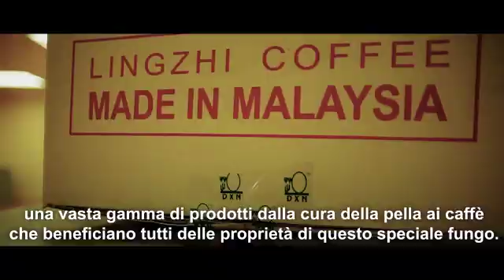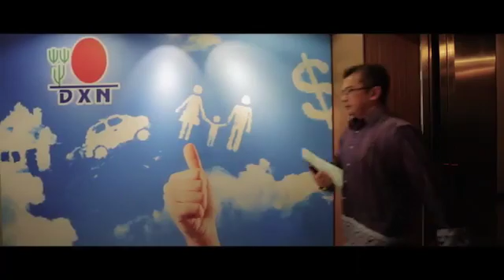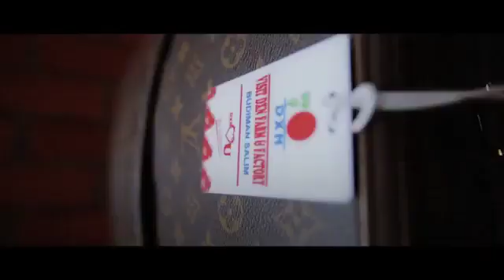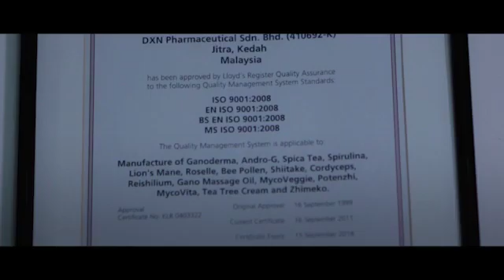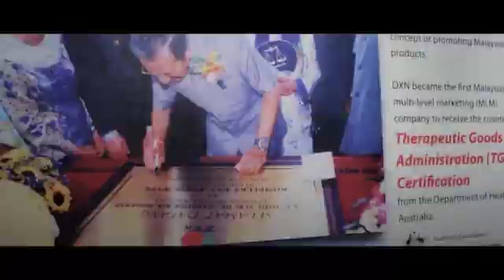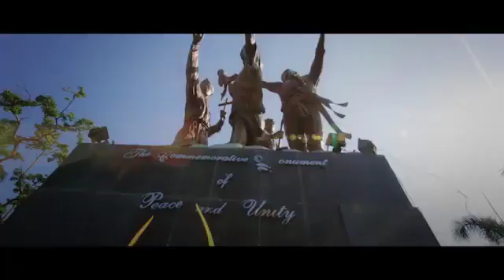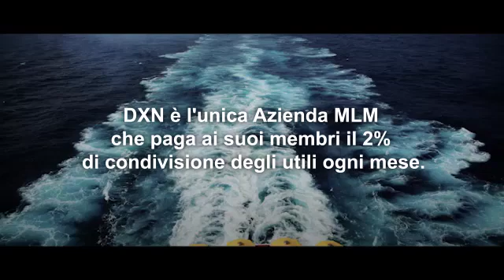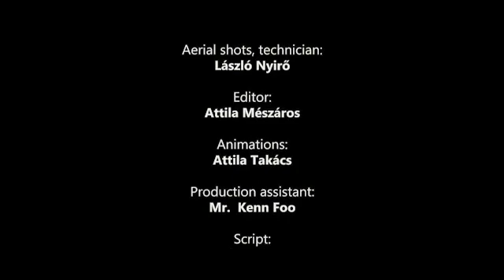La DXN - documentario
La DXN è stata fondata da Datuk Dr. Lim Siow Jin, laureato presso il famoso Indian Institute of Technology. Datuk Dr. Lim ha sempre avuto un profondo interesse per i funghi ed il loro rapporto con la salute umana.

Dopo oltre 20 anni di attenta ricerca e analisi scientifiche, Datuk Dr. Lim scoprì i benefici specifici del Ganoderma o Lingzhi ed i suoi effetti sulla salute umana. Rendendosi conto dell'importanza e dei benefici sulla salute del Lingzhi, Datuk Dr. Lim cominciò a condividere le sue conoscenze su questa erba miracolosa tra i suoi amici e colleghi che hanno sempre manifestato la sua passione per una vita sana.

Datuk Dr. Lim non si fermò lì. Sentiva che doveva formare un'azienda che avrebbe aiutato più persone a conoscere e godere dei benefici di questa erba miracolosa. Nel 1993, il sogno del Dr. Lim si avverò quando ha fondato la DXN a Kedah, in Malesia.
La DXN è stata fondata da Datuk Dr. Lim Siow Jin, laureato presso il prestigioso Indian Institute of Technology. Datuk Dr. Lim ha iniziato l'attività ricercando i benefici dei funghi sulla salute umana. Il suo profondo interesse e i suoi incessanti sforzi lo hanno portato a sfruttare al massimo il potenziale del Ganoderma o Lingzhi, noto come il Re delle Erbe, per la salute umana e il benessere, con la fondazione della DXN nel 1993.

Le principali attività della DXN includono la coltivazione, la produzione e la commercializzazione di integratori alimentari. La DXN ha sede in Malesia ma opera in tutto il mondo; è nota per il suo business a base di Ganoderma. Le sue linee di prodotti comprendono integratori alimentari, alimenti e bevande, prodotti per la cura personale, cura della pelle e cosmetici, prodotti per la casa e il sistema di trattamento delle acque.

Perchè DXN è la Scelta Giusta?

DXN è la più grande azienda di Ganoderma.
DXN ti offre prodotti a basso prezzo ma di alta qualità pur mantenendo un profilo basso e generando alti guadagni.
La prima Azienda di direct selling che adotta il concetto di "One World One Market": con una sola iscrizione, puoi svolgere la tua attività in qualsiasi paese del mondo e guadagnare un bonus in tutto il mondo.
Abbiamo la nostra coltivazione, ci occupiamo della produzione, commercializzazione e distribuzione.
DXN possiede un Piano Marketing Vincente: mentre le tue downline raggiungeranno nuove qualifiche, tu avrai sempre maggiori riconoscimenti.
Premi e riconoscimenti in tutto il mondo.
Un'azienda che assicura la salute, l'indipendenza economica e la realizzazione personale, migliorando così la qualità della vita